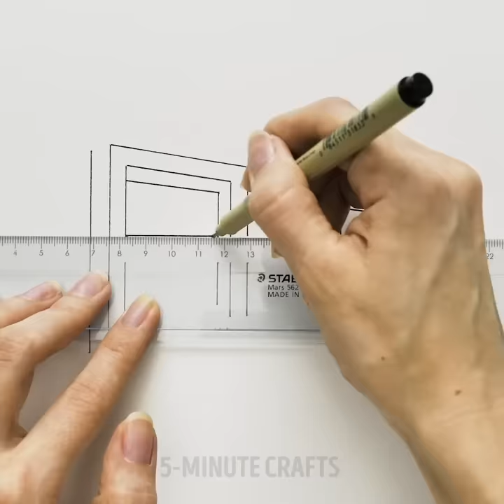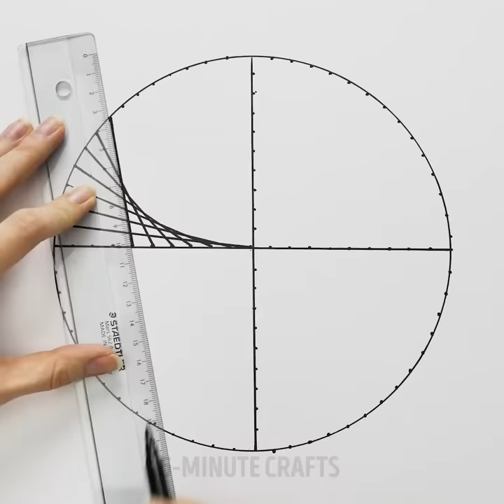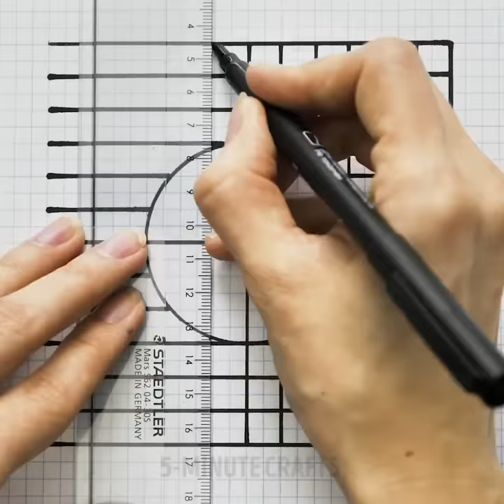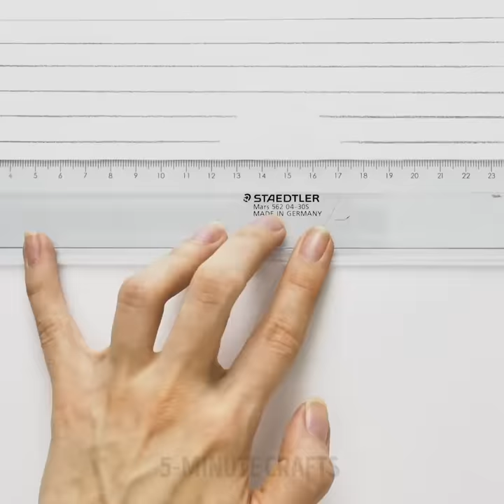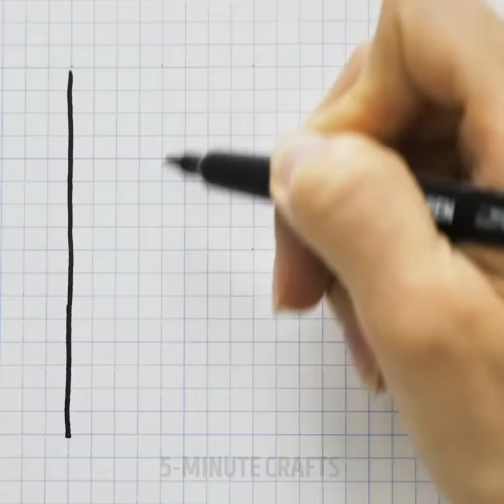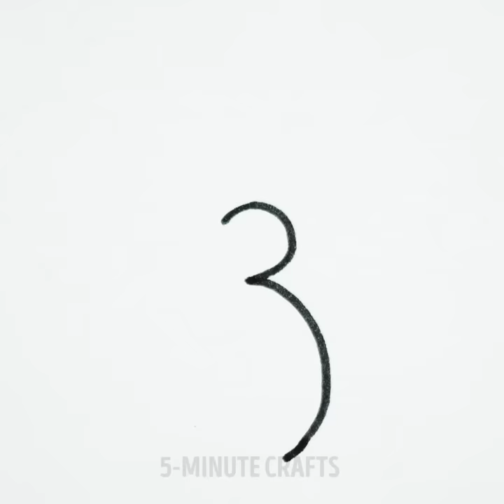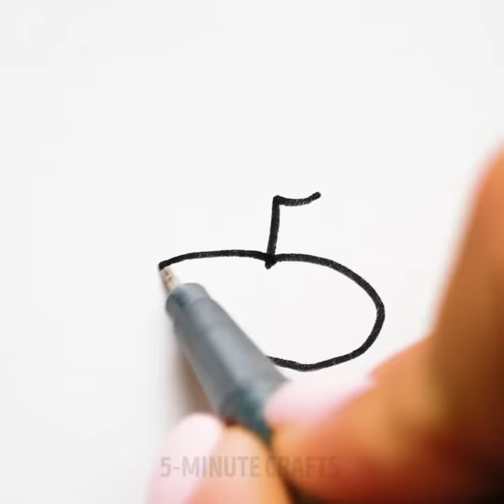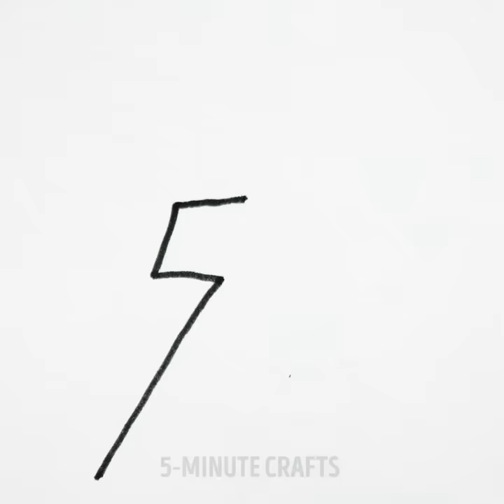37 EASY RECIPES TO BECOME AN ARTIST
DRAWING LIFE HACKS FOR BEGINNERS
How to draw faces and dresses like a pro? How to create awesome optical illusions and satisfying patterns to relax? You'll know awesome drawing tricks to draw with pencil and other school supply. How to create pictures at class to kill boredom or just to relax:)

If you love drawing and you are not an artist, try our simple tips for beginners.  Drawing exercises have a lot of benefits like relaxation. Stress is the inevitable part of our life and a lot of things can cause stress: hard-working, stress in office or family problems.  If you feel exhausted and depressed, try to draw anything to relax. Art therapy helps to balance your emotions and forget about everyday problems👌
I'm going to demonstrate the simplest and most creative way to draw roses, fishes, people, a dress. You can learn the easiest drawing technique – doodling and zentangle art. If you love doodling try to draw simple kinds of ornaments to relax. Zentangle as a type of art therapy consists of a series of repetitive strokes — straight lines, curves, and dots drawn on a small square of paper. Besides, all the ideas you will find in the video will encourage your creativity.
Moreover, you will find easy tutorials on how to draw different parts of the human body: nose, eyes, brows, hair, lips, hands. Check out our instructions on how to draw an eye👀: start with drawing an almond shape, after that add shading around the eye and add eyeliner. Draw eyelashes and remember that they should have a different length. Shade inner corners of the eye and enhance the realism effect by adding shades and make it look sparkly.

TIMESTAMPS:
00:10 Drawing life hacks with pencil
00:30 How to draw faces for beginners
01:00 Faces drawing to create nice pictures 😊
02:10 How to draw dresses to become a fashion designer
05:05 Draw perspective and geometric shapes with optical illusions
06:00 How to draw patterns and ornaments to relax, satisfying drawing
13:00 Drawing for kids
13:30 How to draw with kids
14:00 Teach kids to draw